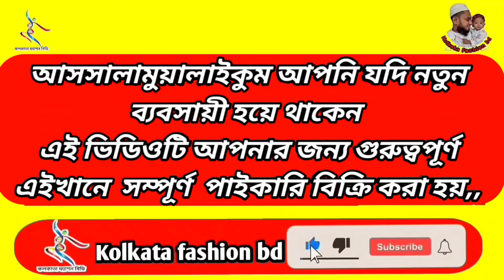12 September 2022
Kolkatafashionbd অনলাইন পাইকারি বিশ্বস্ত শপ

‌three piece new collection 2022,three piece wholesale market,three piece price in bd,three piece online collection,three piece wholesale market in bangladesh,three piece paikari market,three piece design,কম দামে থ্রি পিস কালেকশন,পাইকারি মার্কেট,থ্রি পিস পাইকারি মার্কেট,, three piece,থ্রি পিছ,কম দামে সুতি থ্রি পিস,কম দামে থ্রি পিস পাইকারি,থ্রী পিছ ব্যবসা,online business ideas,three piece business,how to start a bjxf/ vusiness,কম দামে ভাল থ্রি পিছ কালেকশন